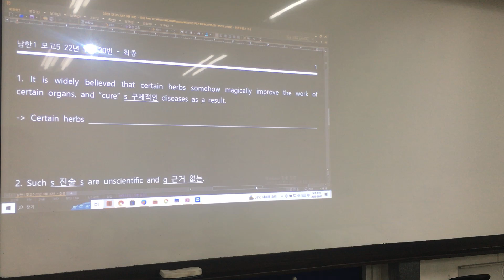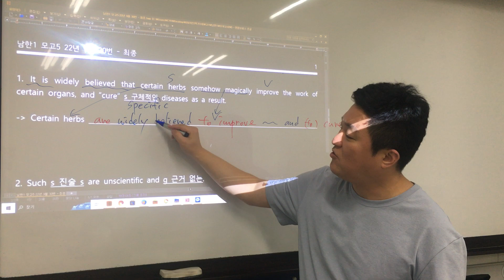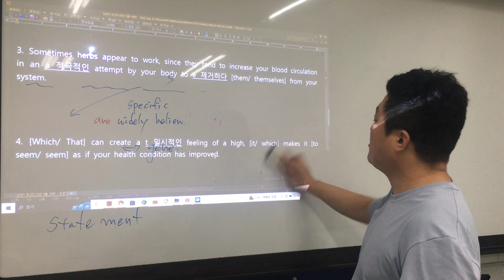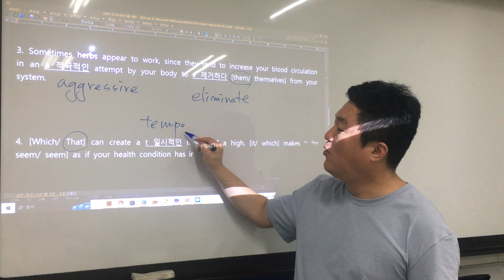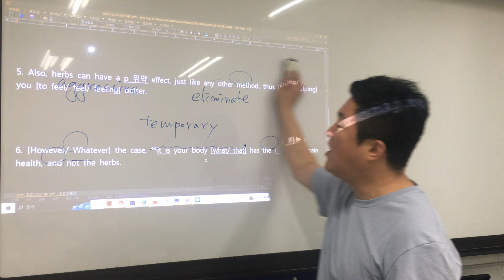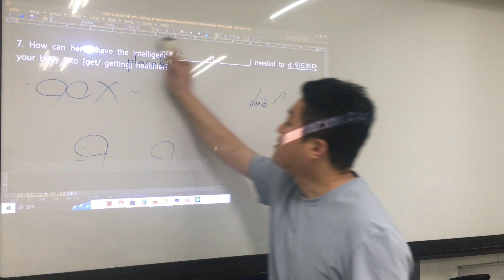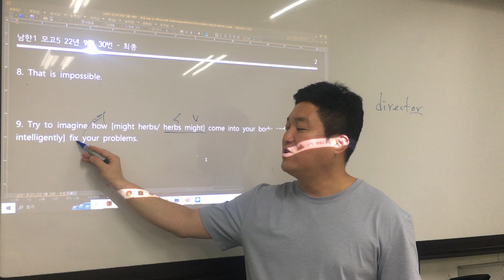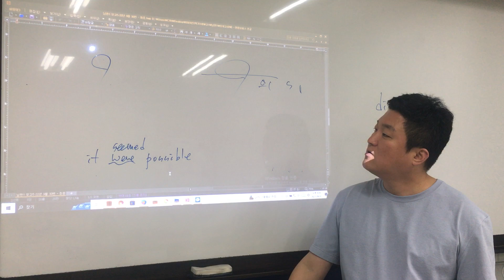남한1 모고5 최종